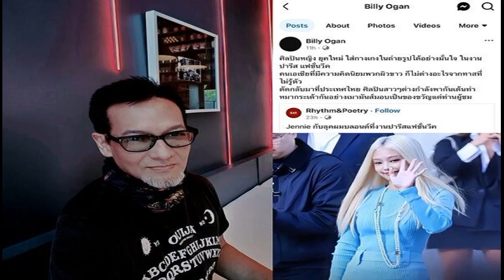ดราม่าถล่ม 'บิลลี่ โอแกน' ติงแรง 'เจนนี่ BLACKPINK' ใส่กางเกงในออกงานปารีส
3 ต.ค. 2567
18:04 น.
แฟนคลับไม่ปลื้ม ‘บิลลี่ โอแกน’ ติงแรง ลุกส์แฟชั่น ของ ‘เจนนี่ BLACKPINK’ ใส่กางเกงใน ออกงานปารีส ความคิดนิยมคนผิวขาว มองไม่ต่างอะไรจากทาส

แม้ว่าจะกวาดคำชื่นชมในแวดวงการแฟชั่น แต่ก็ไม่วายถูกวิจารณ์เดือด สำหรับไอดอลสาวคนดัง “เจนนี่ BLACKPINK
ล่าสุด นักร้องรุ่นใหญ่ อย่าง “บิลลี่ โอแกน” ออกมาโพสต์ติง ถึงการแต่งตัวของศิลปินหญิงยุคใหม่ พร้อมแชร์ภาพของเธอ ในลุกส์ชุดสีฟ้า ผมบลอนด์ ในงาน “ปารีส แฟชันวีค 2024” คอลเล็กชันใหม่ของแบรนด์ดังระดับโลก ที่เจนนี่เป็นแบรนด์แอมบาสเดอร์
โดยระบุข้อความว่า “ศิลปินหญิง ยุคใหม่ ใส่กางเกงในถ่ายรูปได้อย่างมั่นใจ ในงาน ปารีส แฟชั่นวีค คนเอเซียที่มีความคิดนิยมพวกผิวขาว ก็ไม่ต่างอะไรจากทาสที่ไม่รู้ตัว
ตัดกลับมาที่ประเทศไทย ศิลปินสาวๆ ต่างกำลังพากันเต้นท่าหมากระเด้ากันอย่างเมามันส์ มอบเป็นของขวัญแด่ท่านผู้ชม
งานนี้เมื่อมีการแชร์โพสต์ดังกล่าวไป แน่นอนว่า ก็ต้องมีทั้งคนที่เห็นด้วยและไม่เห็นด้วย กับโพสต์ดังกล่าว จุดชนวญให้ตอบโต้กันเดือด

โดยความเห็นของแฟนเพลงบางคน ที่เห็นด้วยกับความคิดของบิลลี่ บอกว่าการกระทำเหล่านั้นเป็นสิ่งไม่ดีไม่งาม หวั่นเยาวชนลอกเลียนแบบ ซึ่งจะนำไปสู่การทำลายจารีต และประเพณีอันงดงามของไทย
ขณะที่ชาวเน็ตและเหล่าบลิ้งก์ ส่วนใหญ่บอกว่าแฟชั่นเป็นเรื่องของรสนิยม และถือเป็นสิทธิ์อย่างหนึ่งที่ไม่ว่าคุณจะเป็นคนธรรมดาหรือคนดัง ก็สามารถนำเสนอตัวตนผ่านเสื้อผ้าเครื่องแต่งกายได้อย่างอิสระ ตราบใดที่ไม่ได้สร้างความเดือดร้อนให้กับใคร
และอยู่ภายใต้คำว่ากาลเทศะ ขณะที่อีกจำนวนไม่น้อย กลับรับไม่ได้ มองเห็นตรงกันว่า โพสต์นี้ของศิลปินรุ่นใหญ่ เป็นการเหยียดเพศและเหยียดเชื้อชาติ
อย่างไรก็ดี นี่ไม่ใช่ครั้งแรกที่ “บิลลี่ โอแกน” ออกมาแสดงความคิดเห็นเกี่ยวกับการแต่งตัวของหญิงสาว
เพราะก่อนหน้านี้ เจ้าตัวได้แชร์คลิป “The Pussycat Dolls” นักร้องหญิงชาติตะวันตกยุค 90 พร้อมใส่แคปชั่นวิจารณ์ ในทำนองเดียวกันว่า

“วงแรกในยุค 90 ที่นักร้องเริ่มเอาชุดชั้นในมาแต่งขึ้นคอนเสิร์ต หลังจากนั้นทุกอย่างก็เริ่มตกต่ำ เมื่อเอาชุดระบำโป๊มาทำเป็นเรื่องปกติ
นี่คือเทรนด์ที่พวกอเมริกันสร้างตามแผน ลดคุณค่าของผู้หญิงให้กลายเป็นวัตถุทางเพศ และเพิ่มบทบาทของพวก woke ในยุคนี้